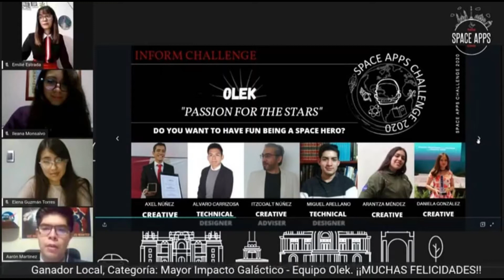🇲🇽 ESPECIAL: MIGUEL ARELLANO - Joven conferencista en Congreso Internacional Astronáutico en Dubai🇦🇪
Miguel Arellano inaugura una sección especial para Casta Latina; nos expandimos a no solamente entrevistar Latinos viviendo en Canadá, sino nos conectaremos con latinos en cualquier parte del mundo que estén realizando proyectos de gran importancia.
Hoy, este joven de tan solo 21 años, estará próximamente dando una serie de conferencias en el 72vo Congreso Internacional Astronáutico en Dubai, ¡Emiratos Árabes! 🇦🇪
Por qué nos merecemos ser partícipes de estos orgullos latinos, ¡que vengan más éxitos para ti Miguel y para todas las personas que hacen tanto por hacer de este mundo un lugar mejor!